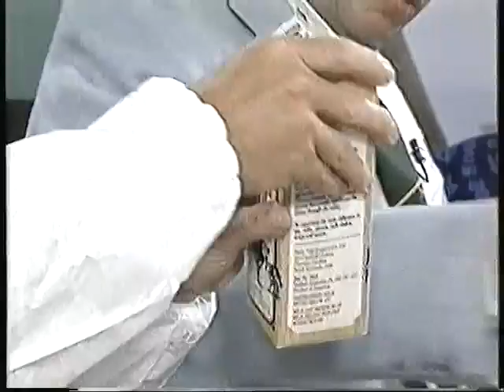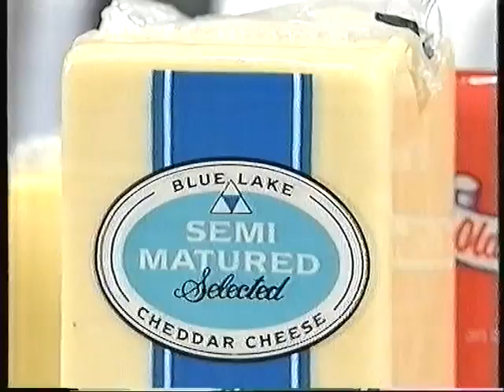BARRY HUMPHRIES. RIP. 22/ 4 / 2023.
One of the world's greatest actors, has passed away. One morning, here in Adelaide, South Australia, he made a visit on a TV show, on Channel 7. I was very lucky to record part of it ,as it went out live. RIP.